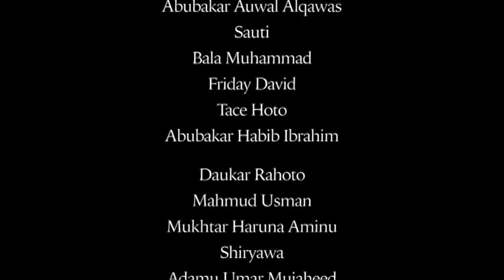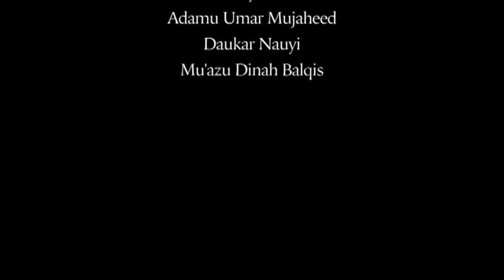Alawar Yara Ep 18